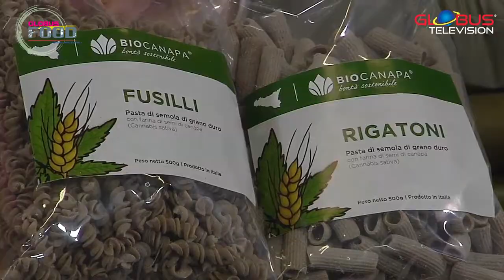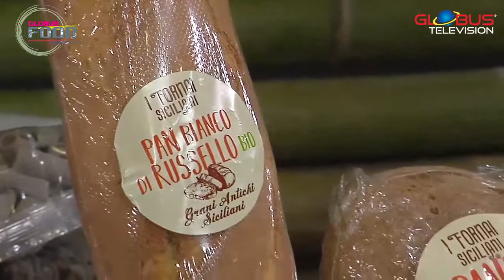CamBioVita - Giuseppe Sutera Sardo (Sicilicanapa) - Angelo Suffia (I fornai siciliani)